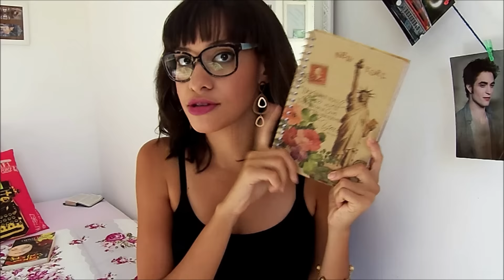TA NA HORA DE SE ORGANIZAR • Diquinhas da Barb | Segredos Entre Amigas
Reeeelou, mon amours! No vídeo de hoje mostro minha nova forma de organização e espero ajudar vocês a arrumarem esse caos que é a vida. Eu sei que a vida é um caos! Eu compreendo isso.